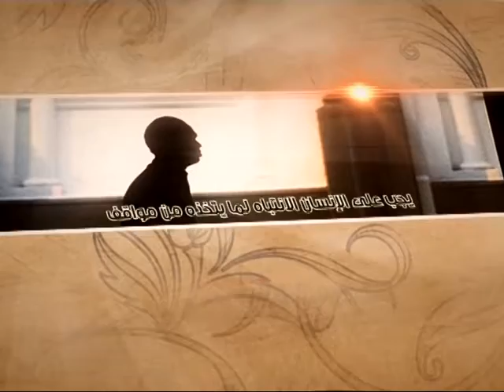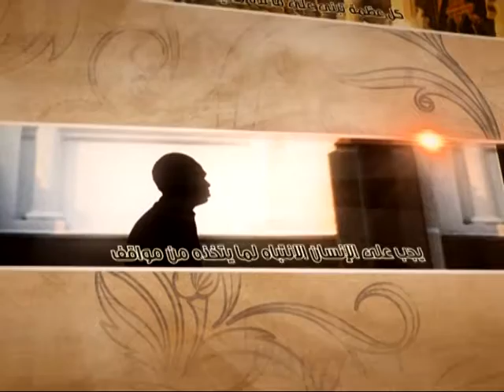العبقات - أهمية البواعث - آية الله الفقيه السيد محمد رضا الشيرازي رحمه الله